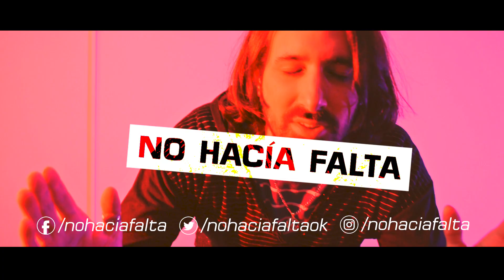Willyrex me quiere *video original* No hacia falta en Fornite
📌Un ENORME youtuber español nombra a nuestro canal en el título de un video suyo.

📌 ...te cuento todo lo que me parece!

(Es solo un video de humor y entretenimiento)

▶Siganme en todas las redes YA! 🔔

📺 El canal de contenidos audiovisuales de No Hacía Falta se basa en el entretenimiento, las risas y el humor. Un lugar donde solo se busca pasar el rato, y si se puede reflexionar sobre algo; mejor!

Podemos encontrarnos con críticas, humor, parodias, sketchs, video-reacciones y videojuegos ¡Y quién sabe que más! Los invito a darse una vuelta por los videos y comentar que les parece!

Bien-de-bienvenidos 😎
¡Qué tengan un buen día! ☀